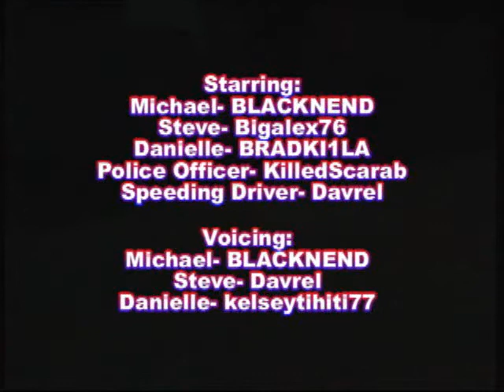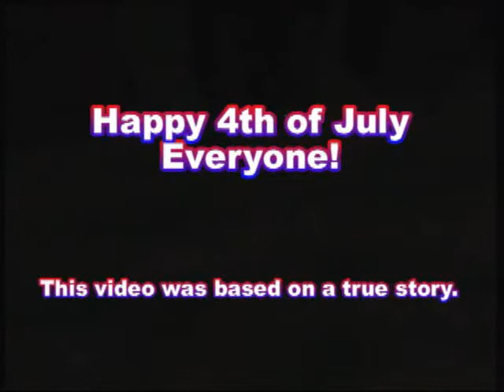Failure of the Fireworks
Based on a true story.  Two best friends, Michael and Steve, go out to have a good time one night to set off a couple of firecrackers.  But the problem is, they are illegal where they live.  So, they go to an open field in the middle of nowhere off a town road thinking it's the perfect hiding spot to set them off.  But when they get all set up and FINALLY are about to light the first one, an unwanted guest shows up, and ruins their evening!  Happy 4th of July from DaChief404 Productions!